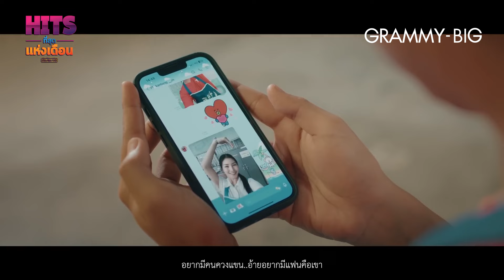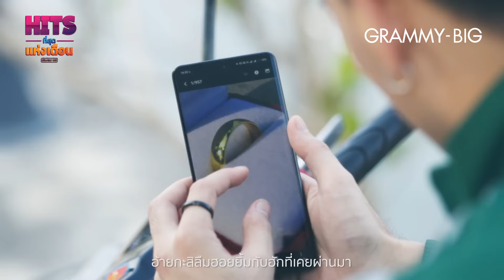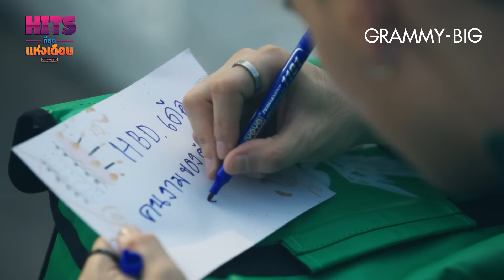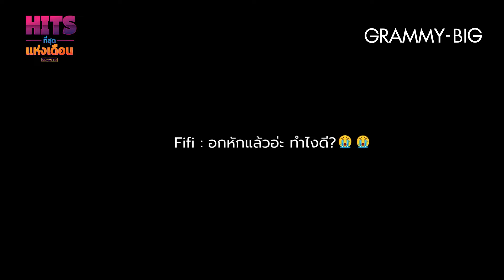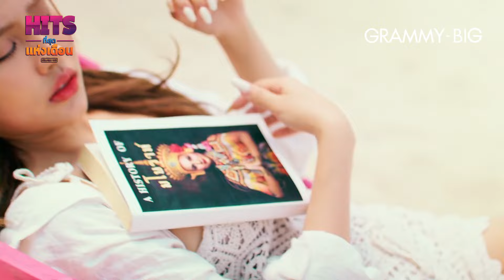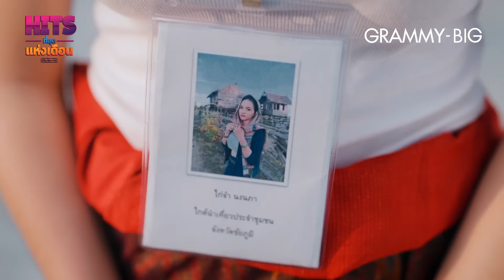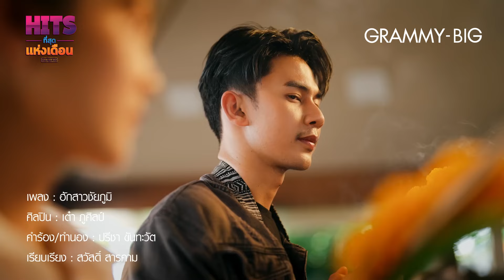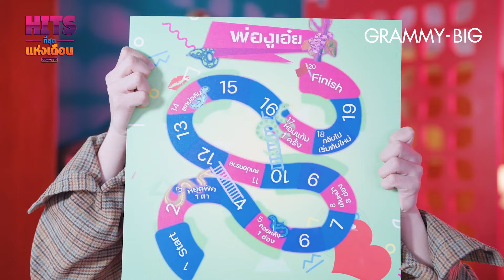ลูกทุ่งฮิตที่สุดแห่งเดือน มิ.ย. 67 | นักสู้หัวใจดิน ต่าย อรทัย, ไผ่ พงศธร, เบลล์ นิภาดา, เตียวหุย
00:00  กะดึกก็เหงา กะเช้าก็โสด - ศาล สานศิลป์
03:51 ดั่งธรณี - ต่าย อรทัย
08:18 อ้อมกอดที่ปลอดภัย - จา สิงห์ชัย
13:49 หนีมาอยู่ท่ง - รุ่ง นครพนม
17:22 อกหักต้องมีใหม่ - ไตเติ้ล ธนธัช
21:15 ฮักสาวชัยภูมิ - เต๋า ภูศิลป์
26:40 นักสู้หัวใจดิน - ต่าย อรทัย, ไผ่ พงศธร, เบลล์ นิภาดา, เตียวหุย
3133  ดวงจันทร์ - New Country x Firzter
35:25 พองูเอ๋ย - กิมกลอย ไทดอลมิวสิค
39:44 เมขลาล่อแก้ว - แป้งร่ำ ศิวนารี

ฮิต ดัง ยาวนาน ลูกทุ่งฮิตที่สุดแห่งเดือน
“เพราะชีวิตขาดเสียงเพลงไม่ได้”
ทางลัด ฟังครบ ทั้ง 5 คลื่น [ฟังสด ฟังฟรี ตลอด 24 ชม.]